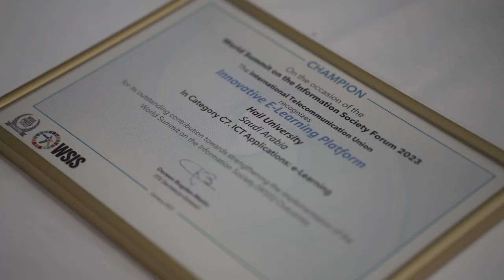ITU WISIS 16 .03. 2023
TAHA YOUSIF HASSAN , GENEVA